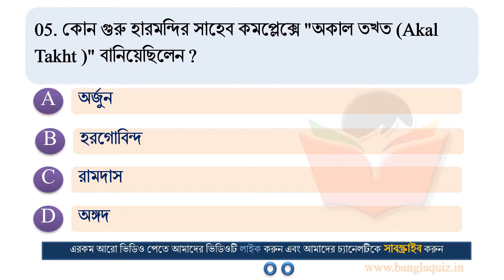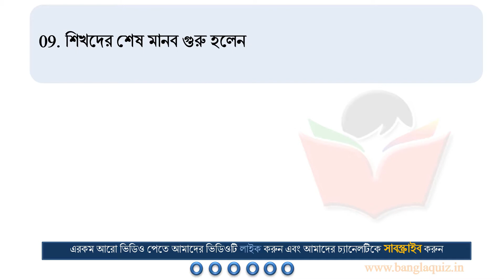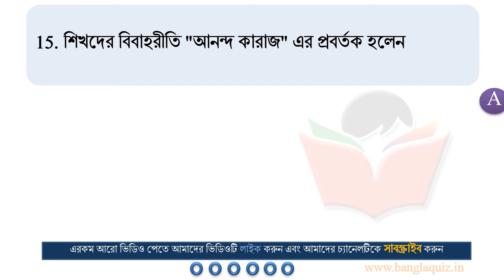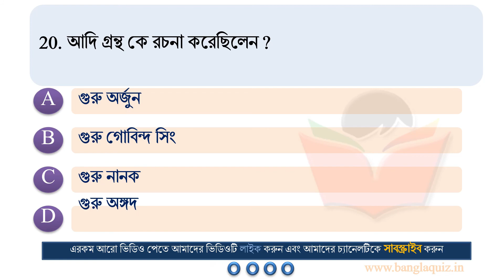শিখ সাম্রাজ্যের ইতিহাস, শিখ ধর্মের ইতিহাস, শিখগুরু , গুরু নানক , শিখ ধর্মের প্রশ্ন ও উত্তর